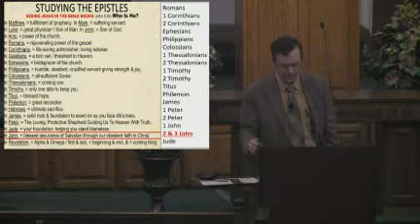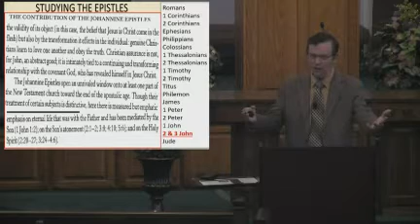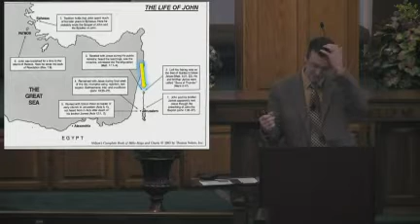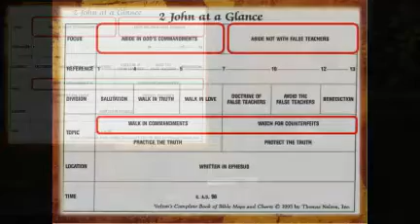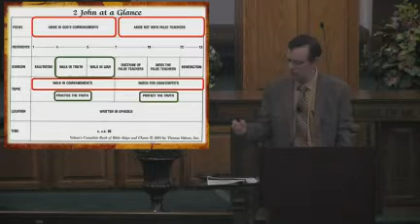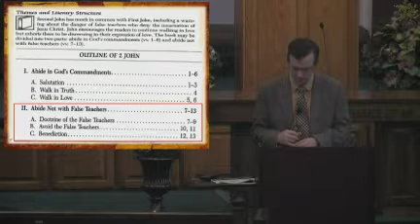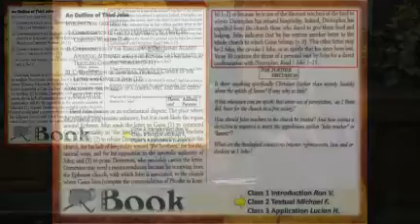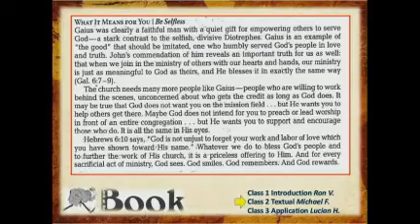Epistles Class 48 2&3 John Pt2 TEXT – By Michael Farris 11 13 22